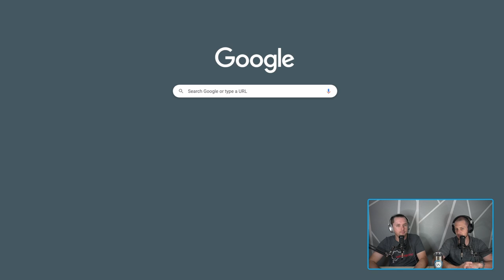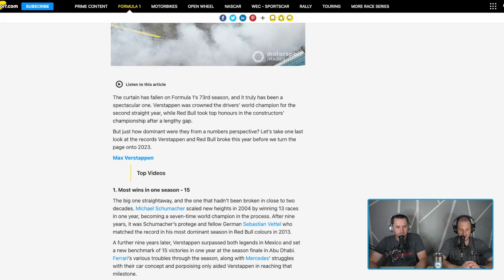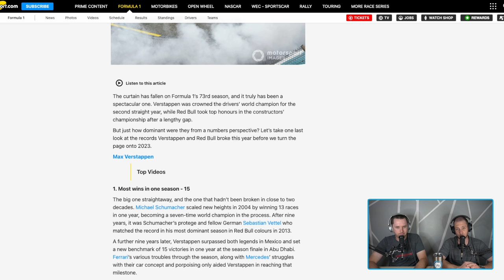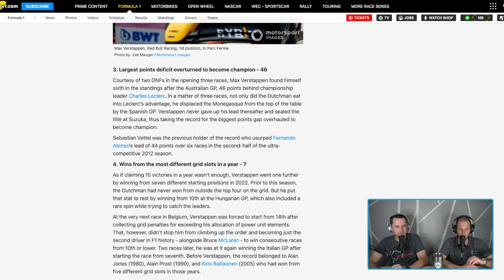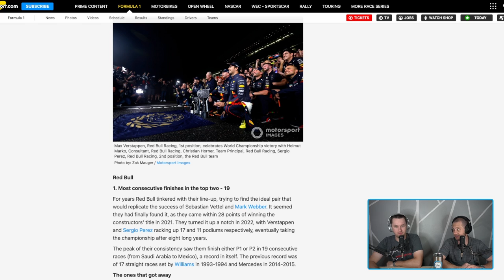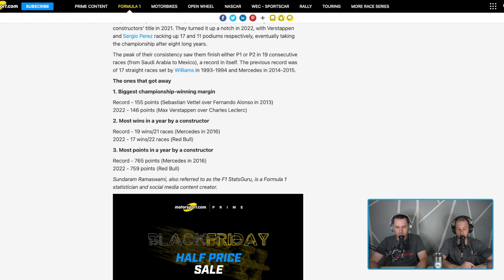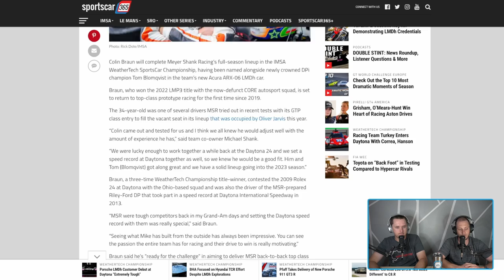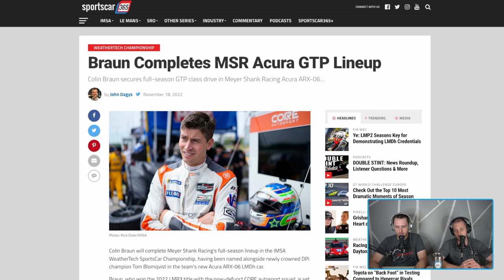F1 Abu Dabhi Grand Prix, Max Verstappen and Redbull 2022 Records, Colin Braun for Acura GTP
Welcome to the We Are Auto Show. In this episode we talk about the latest racing news from around the racing world.

00:00 - F1 Abu Dabhi Grand Prix
15:26 - Record breaking year for Redbull
19:17 - MSR Acura GTP lineup finalized